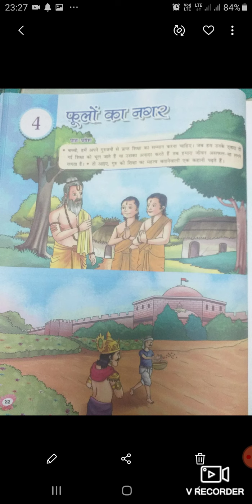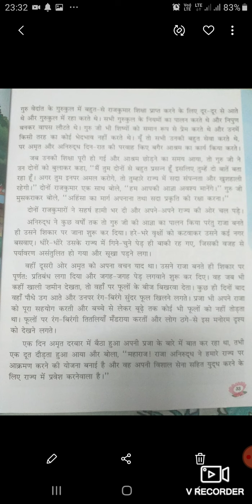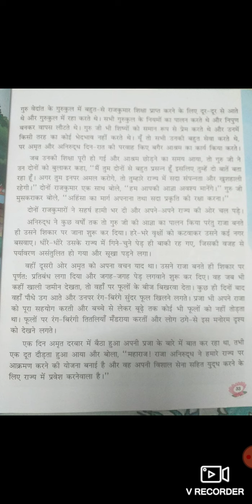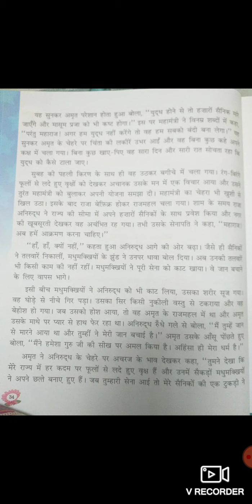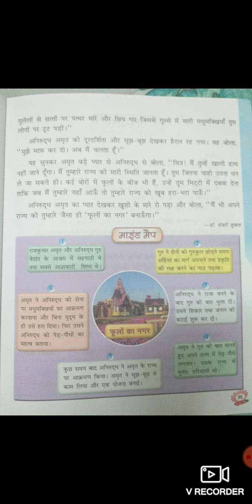पाठ 4 फूलों का नगर